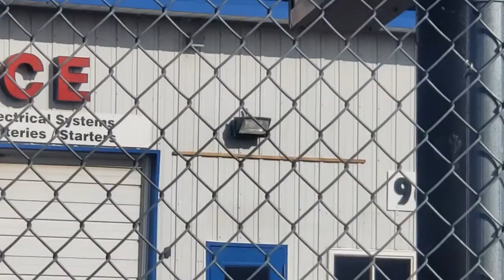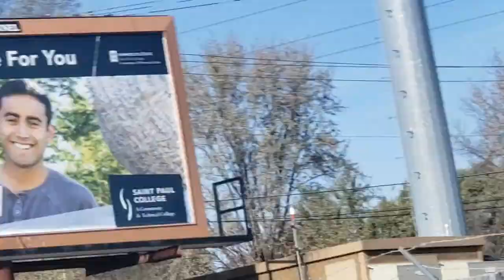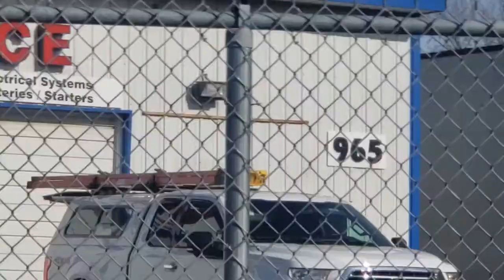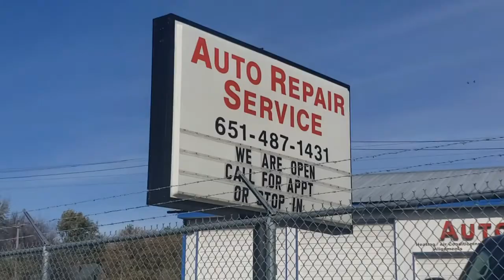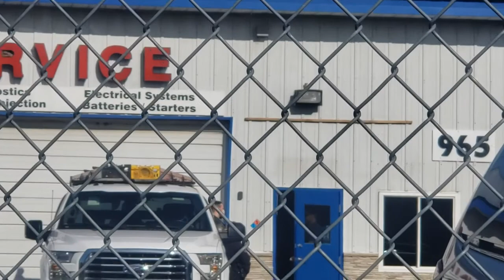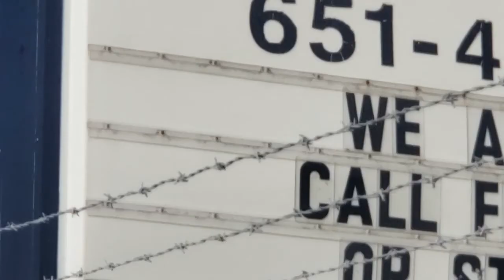Audit at the Car part shop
Sorry I forgot the rd that I was on,
Shallamehalla  RUZLEZS
Shallamehalla 1- Darren 0